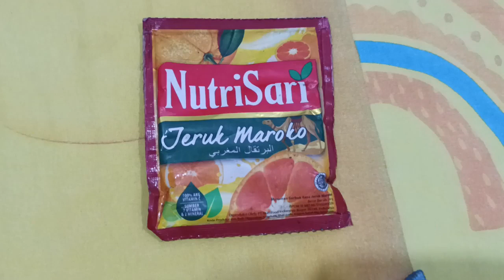Review Nutrisari Jeruk Maroko (Harga Rp2.000 di warung)